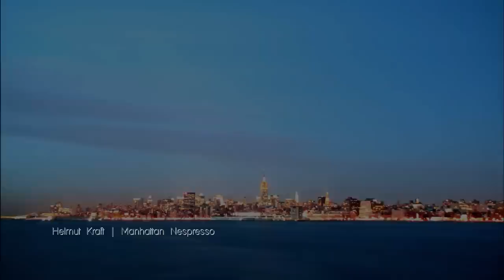DEEP HOUSE 2012 From New-York deep house 3 (Helmut Kraft)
TITLE : Helmut Kraft & Steven C - Manhattan Nespresso
FROM +++ NEW-YORK DEEP HOUSE 3 album +++
HELMUT KRAFT & STEVEN C NEW ALBUM

CHECK THE NEW HELMUT KRAFT & STEVEN C RELEASE :
SUMMERIZER (MARCH 13 2013)